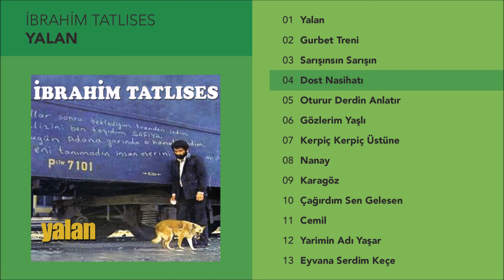Dost Nasihatı - İbrahim Tatlıses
"Yalan" isimli İbrahim Tatlıses albümünde yer alan "Dost Nasihatı" şarkısı Sembol Plak kanalında!